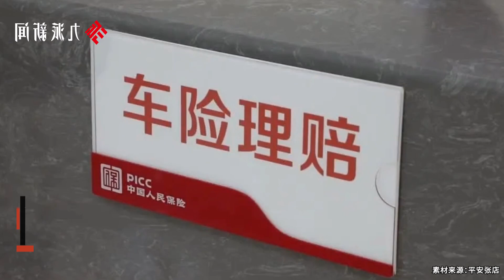56歲網約車司機4年內“自導自演”交通事故200余次，騙保30余萬被抓